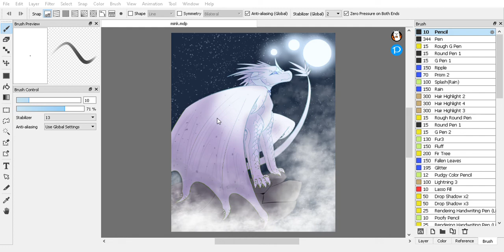how to change your lineart color in firealpaca - (check description)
video problems:
you click filter, and then click hue, and it shows sliders you can use to change the color.
when making this, I was unaware it was not recording the little windows.